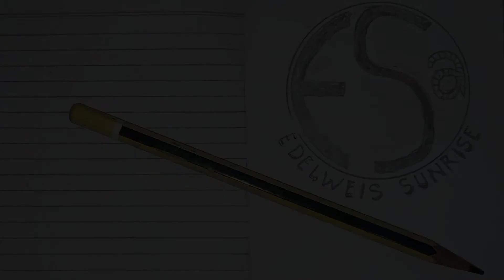👹setelah puluhan tahun vakum akhirnya sekarang Tumbang juga‼️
JANTURAN KESURUPAN